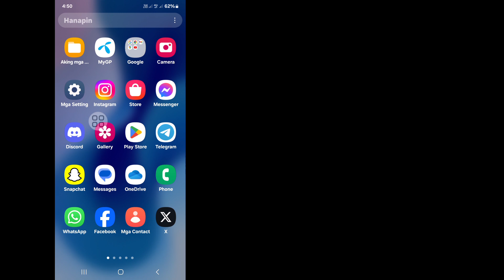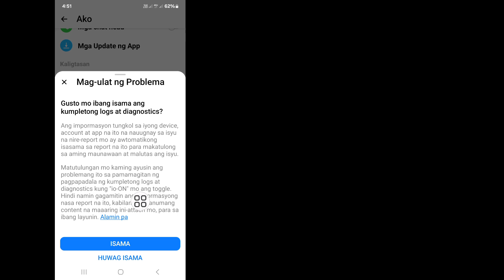Paano Tanggalin Lahat ng Mensahe Sa Messenger | tanggalin ang mga mensahe nang sabay-sabay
Gusto Mo Bang I-delete ang Lahat ng Mensahe Sa Messenger. Sa Video na Ito Ipapakita Ko Kung Paano I-delete Lahat Ng Mensahe Sa Messenger. Ipapakita Ko Ang Pinakamadaling Proseso Para I-delete ang Lahat ng Mensahe Sa Messenger. Kaya Patuloy na Panoorin Ang Buong Video Nang Hindi Nilalaktawan Para Malaman Kung Paano I-delete Lahat Ng Mensahe Sa Messenger | tanggalin ang mga mensahe nang sabay-sabay.

 Ang Iyong Quire Tungkol Sa Paano I-delete ang Lahat ng Mensahe Sa Messenger |  tanggalin ang mga mensahe nang sabay-sabay:

 Paano Tanggalin ang Lahat ng Mga Mensahe sa Facebook.
 Tanggalin ang Lahat ng Mga Mensahe sa Facebook Sa Isang Pag-click.
 Paano I-delete ang Lahat ng Mensahe Sa Messenger.
 Paano Magtanggal ng Mga Mensahe Sa Facebook Messenger.
 Tanggalin ang Mensahe Sa Facebook Messenger.